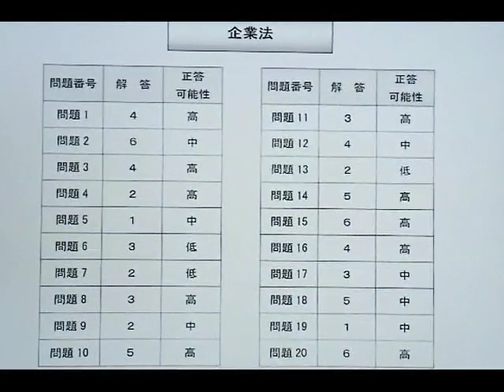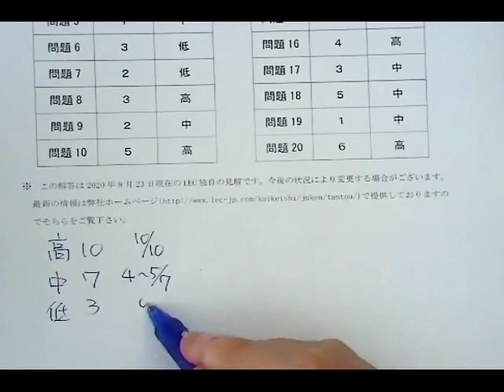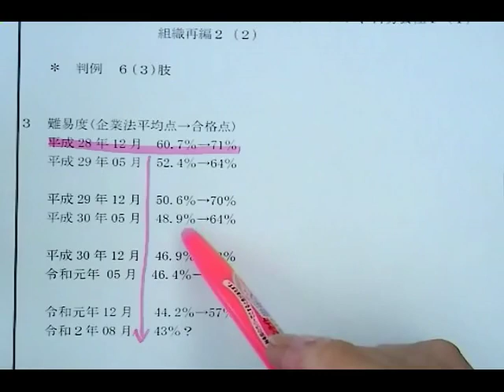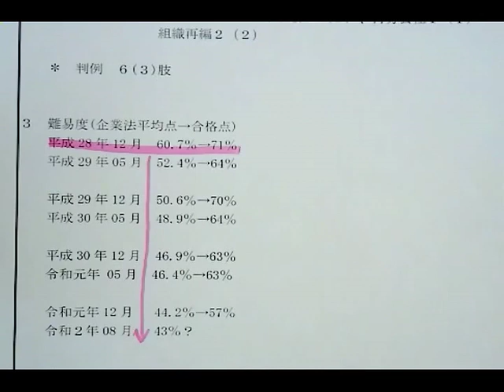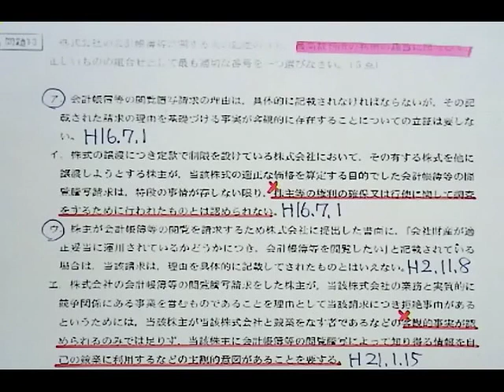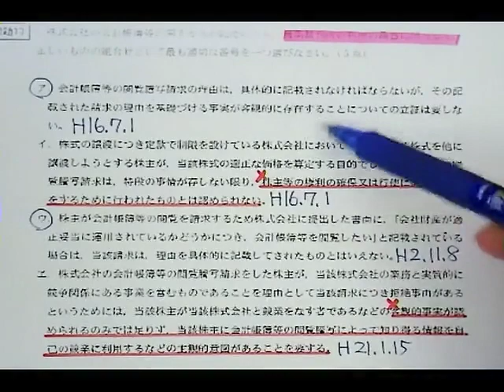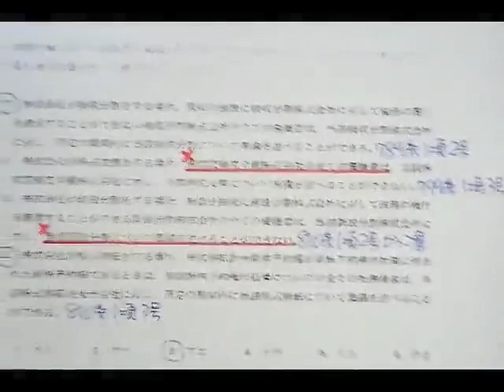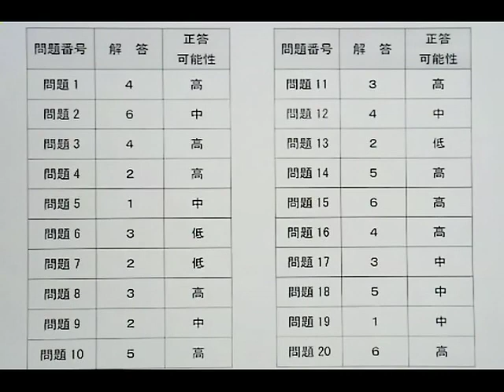【LEC会計士】令和2年第Ⅱ回 解答速報 解説動画 企業法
令和2年第Ⅱ回 公認会計士短答式試験 企業法 解説